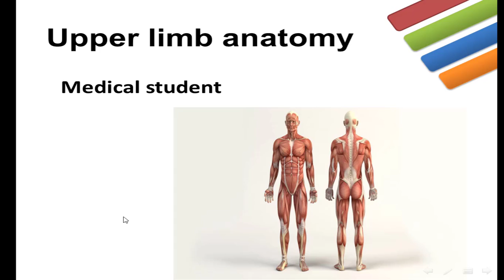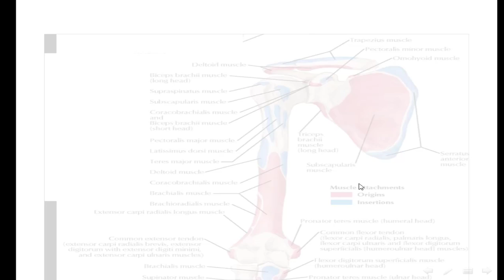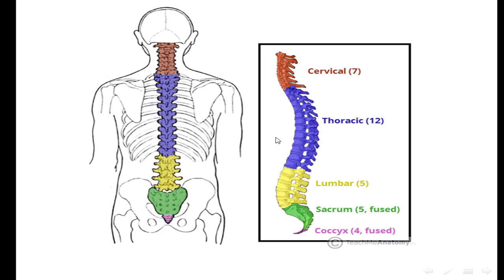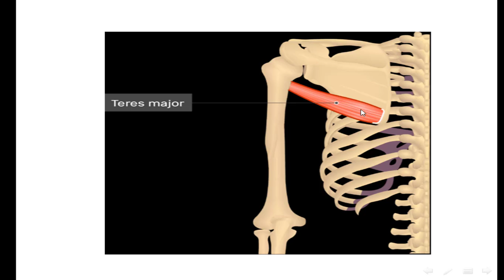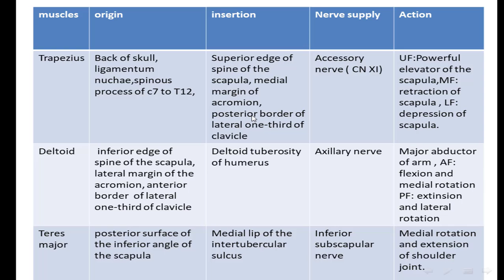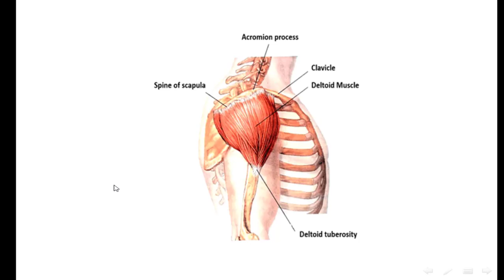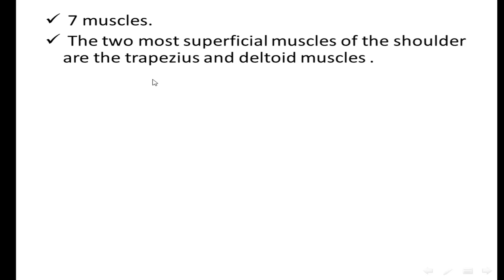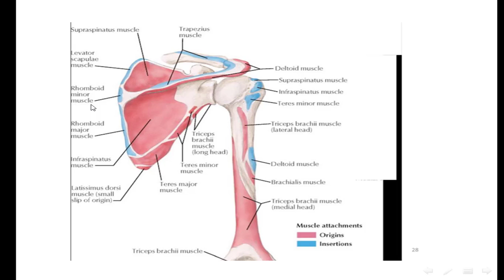[[ anatomy ]] : Muscles Of Scapular Region (part 1)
◀ مواضيع هذه المحاظرة :
    - muscles of Scpular region
    - trapezius muscle
      Teres major muscle
      deltoid muscle
      Rhomboid minor
      Rhomboid major